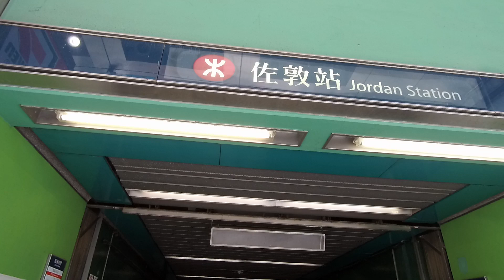Discovering Hong Kong on Foot: Jordan to Tsimshatsui Walk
In this video, we take you on a walking tour of Hong Kong, from Jordan to Tsimshatsui, where you'll discover some of the city's most fascinating and culturally rich neighborhoods. Join us as we explore the bustling streets, vibrant markets, and hidden alleyways of this incredible city.

Introduction:
Welcome to our walking tour of Hong Kong, where we'll take you on a journey through some of the city's most iconic neighborhoods. From the colorful markets of Jordan to the towering skyscrapers of Tsimshatsui, this is a tour you won't want to miss.

Our journey begins in Jordan, a bustling neighborhood that's famous for its vibrant street life and markets. We'll explore the colorful streets, sample some of the local cuisine, and get a taste of daily life in this lively part of the city.

From there, we'll make our way to Tsimshatsui, one of Hong Kong's most iconic neighborhoods. Here, we'll take in stunning views of Victoria Harbour, explore the luxury shopping malls, and get a taste of the modern Hong Kong lifestyle. We'll learn about the fascinating history of this incredible city and discover the cultural heritage of the people who call it home.

Join us on this walking tour from Jordan to Tsimshatsui, and discover some of the best sights and sounds of Hong Kong on foot.